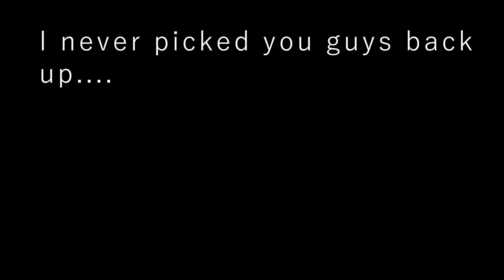I’m a Terrible Vlogger - Leica NYC Street Photography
Click the Gear symbol on the video player and switch to 4k for quality Viewing...More Below

A Street photographer with a Leica M10R in NYC for a day...what could go wrong???